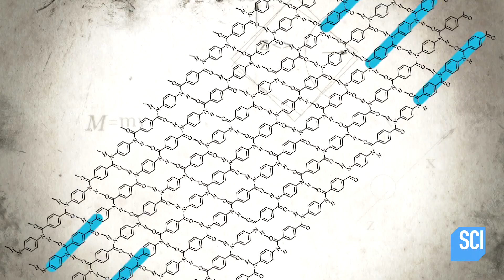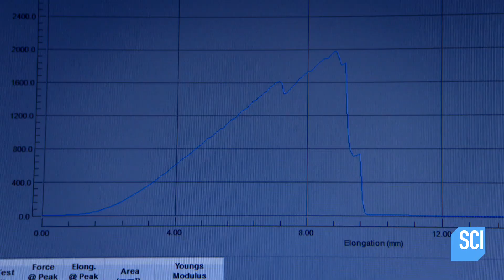Watch In Slow-Motion As Kevlar Fibers Are Put To The Test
Impossible Engineering | Thursdays at 9/8c
Kevlar's strands form hydrogen bonds that stick like glue.

More of the Impossible!